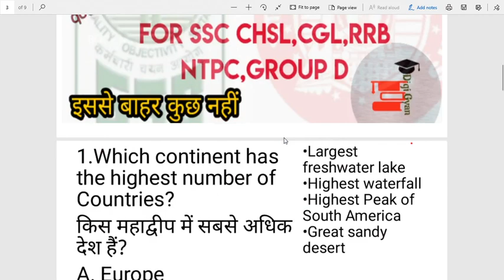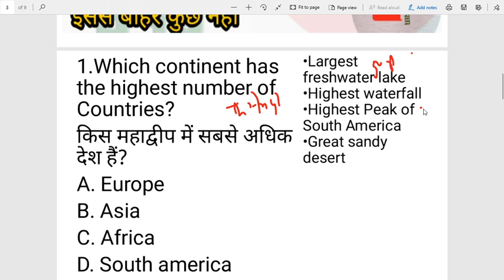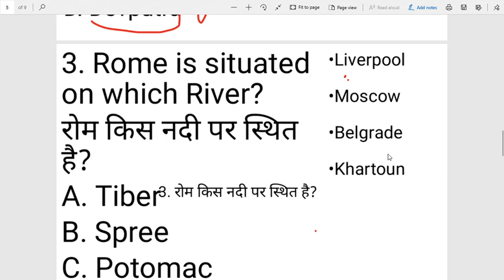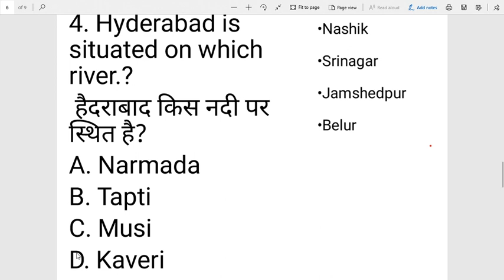10-15 सालों से पूछे जा रहेLucent Gk के 5000 प्रश्नबार बार Repeat हो रहे है For all competitive Exams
10-15 सालों से पूछे जा रहेLucent Gk के 5000 प्रश्नबार बार Repeat हो रहे है For all competitive Exams

In this live session, Shubham Sir covered Lucent General Knowledge Questions and discussed all the Related Topics Details and Tricks for SSC/UPSC/NTPC/Group D/MPSC/BPSC& Other Competitve Exams.

नमस्कार साथियोंं,
            🙏🙏🙏🙏🙏🙏🔴🔴🔴🔴🔴🔴👉👉👉👉👉👉👉मै शुभम कुमार जिसमें आप लोगों के लिए बहुत मेहनत से इस विडीओ को तैयार किया है। इस विडीओ में कुछ हि मिंटो मे आपको  जनरल साइंस के सारे सवालो  के बारे में विस्तृत जानकारिया दी गई है जो कि किसी भी कक्षा में पढ़ रहे छात्रो के लिए अथवा किसी भी Competitive✍✍✍✍✍ Exam कि तैयारी कर रहे दोस्तों के लिए अत्यंत महत्वपुर्न है।🥀🥀❇❇❇

हमारे Digi Gyan Classes परिवार के सदस्य बन ना चाहते है तो चैनल को Subscribe करें और Bell Icon को आल पे कर दे जिससे की हमारी विडीओ सबसे पहले आपको मिल सके ।

हमारे विडीओ को देखने के लिए धन्यवाद

We are Providing India's best General knowledge content to our students.  This channel is for all type of Competative exams.